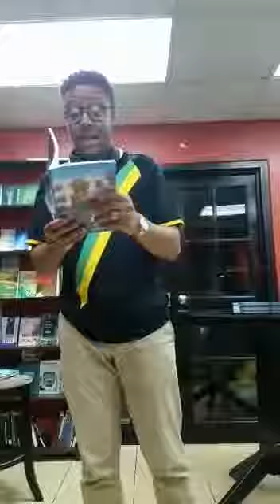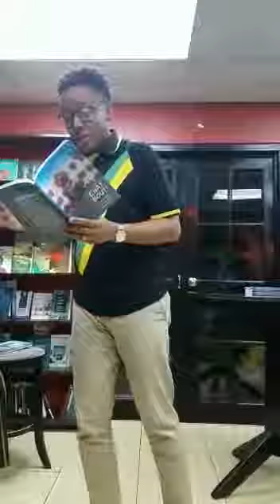JAMAICAN COMEDY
Video from Flex